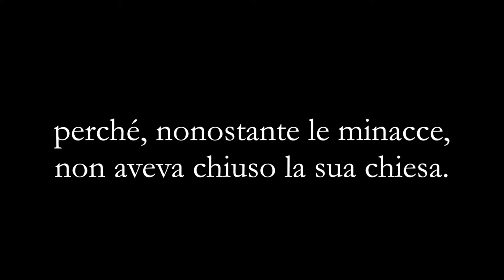Padre Ragheed Ganni: Un sacerdote cattolico nello stato islamico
Padre Ragheed Aziz Ganni era un sacerdote iracheno. Nato nel 1972 a Karemles nella Piana di Ninive, nel 1996 si trasferisce a Roma dove grazie ad una borsa di studio di Aiuto alla Chiesa che Soffre frequenta la Pontificia Università San Tommaso D’Aquino. Al termine dei suoi studi nel 2003 decide di tornare in Iraq consapevole della drammatica situazione che avrebbe trovato a causa della guerra e della persecuzione. Nonostante le minacce e i ripetuti attacchi alla sua chiesa, la Parrocchia dello Spirito Santo a Mosul, padre Ragheed continua con coraggio il proprio servizio pastorale fino alla sua uccisione, avvenuta il 3 giugno 2007.